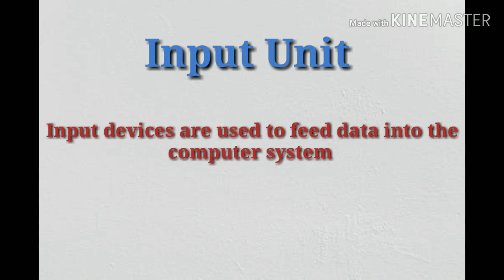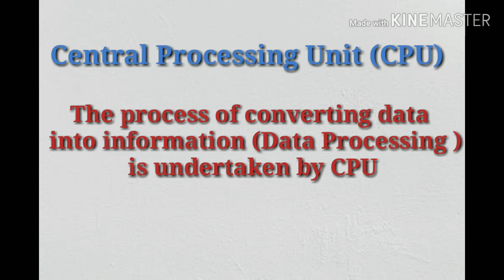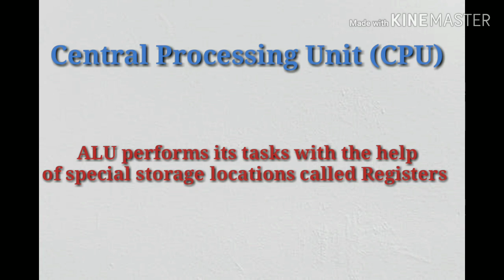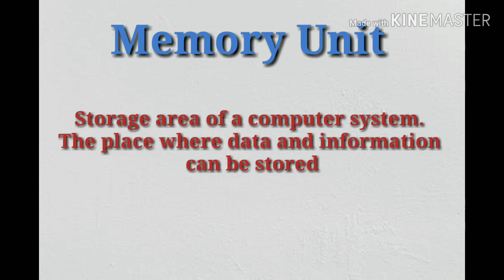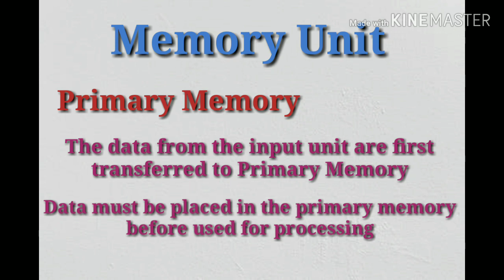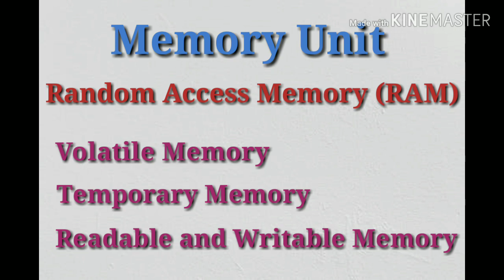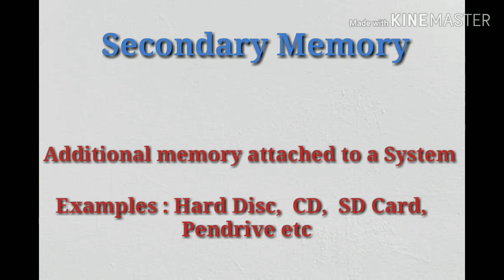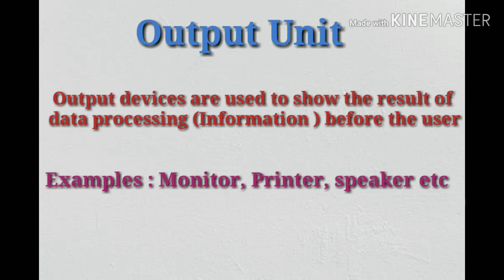IT and Cyber Laws | Junior Co-operative Inspector | Class 2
The main topic of this video is "Basic structure of Computer System"

Input Unit
CPU
Memory Unit
Output Unit